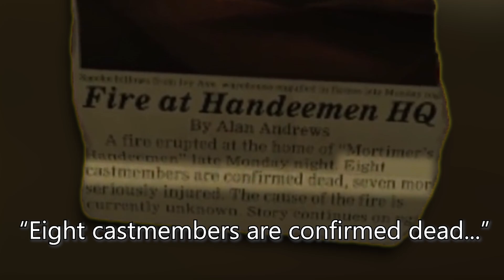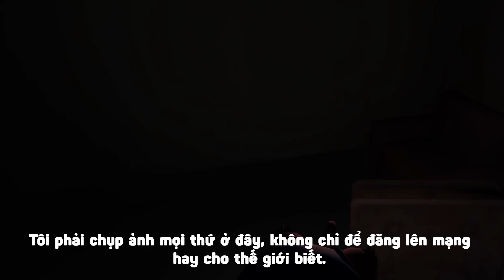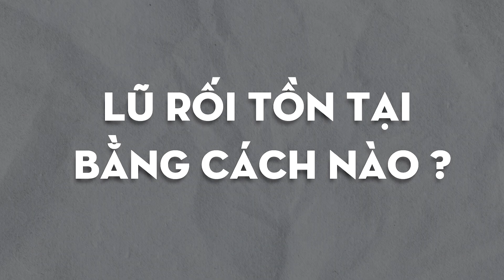Phân Tích Game : Hello Puppets - Mấy con rối này Lộn Bì rồi | Cờ Su Original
Script : nino
Voice: Cờ Su
Edit : Cờ su = tâm + lộc